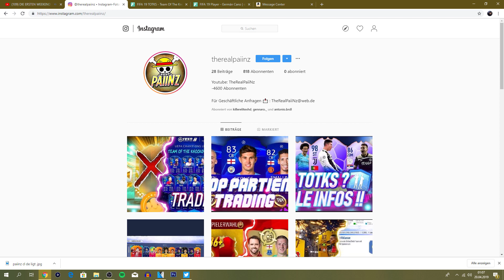90+ in mein UCL PREMIUM PACK !! + SNIPING FILTER 🔥 | FIFA 19 TRADING TIPPS [DEUTSCH]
▶Wie ihr mich erreichen könnt:

-Ps4 : RobbyiPaiiNzV2
-Skype: TheRealPaiiNzV2
-Robbyesp18